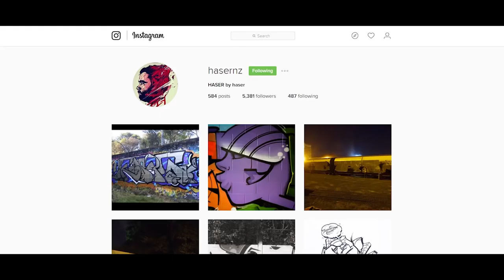BurgerFuel People with Passion: Meet Haser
We've got an exciting, and interesting bunch of people here at BurgerFuel, and we love to celebrate what they're passionate about. BurgerFuel Creative, Sweet is headed up by our resident artist extraordinaire, Kairau "Haser" Bradley, who, when he's not working as part of our super talented Graphic Design team at BurgerFuel HQ, travels around the world doing amazing pieces for both BurgerFuel and his own graffiti crew, TMD. We sat down with Haser to hear more about his journey from a young kid to being in the forefront of the New Zealand Street Art and Graffiti culture.